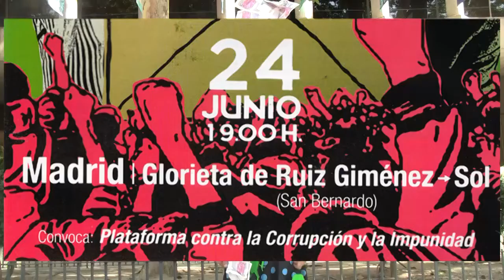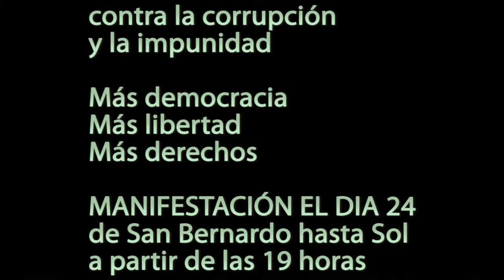Contra la corrupción y la impunidad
Diversos grupos sociales secundarán una marcha que pide el fin de la corrupción sistémica